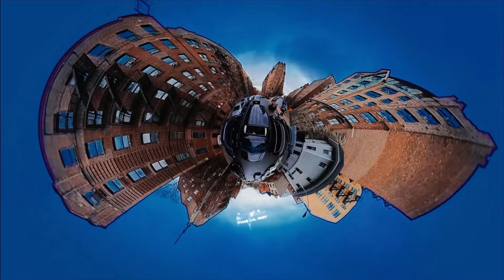Latto, Iggy Azalea - Sunday Service (Mashup)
(Mashup) Songs Used:

Sunday Service - ​⁠​⁠​⁠​⁠​⁠​⁠​⁠@Latto777

I Think She Ready/Diablo - ​⁠​​⁠​⁠@IggyAzalea

0:00 - Latto
1:27 - Iggy Azalea
2:05 - Latto
2:30 - Iggy Azalea
2:55 - Latto
3:20 - Latto & Iggy Azalea

• FAQ

~ Pronouns?
He/Him

~ Where are you most active?

~ Why are the videos heavily filtered/a different color to the original?
I do this in order to avoid my video edits being taken down or blocked

~ What device do you use to edit your pictures/videos/audios?
I create all my edits and mashups using my phone :)

~ What software do you use for editing?
Videos:
CapCut & Prequel

Photos:
Picsart & Prequel

Audio:
Garage Band, Videoleap & BandLab

~ What is the best way to contact you (for edit requests etc.)?